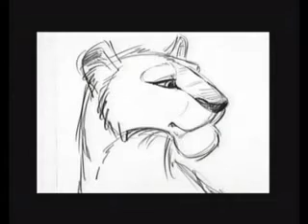Sarabi fan art